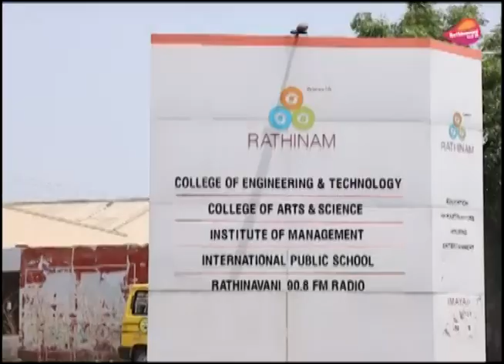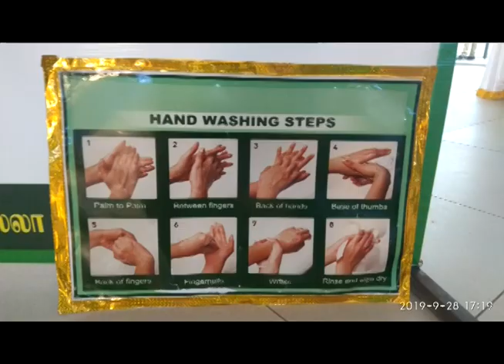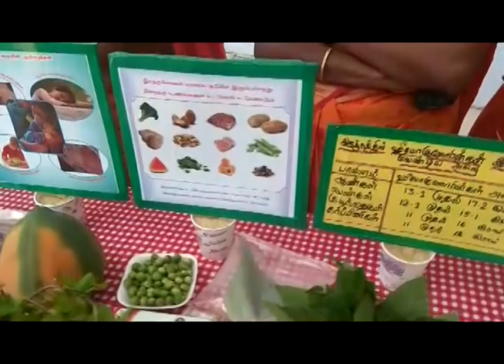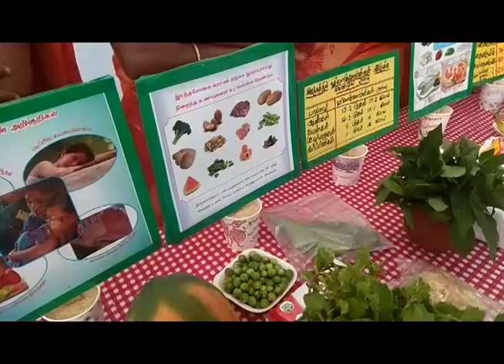Poshan Abhiyaan 2019 | SS Kulam Food Expo | Prozone Mall | Valaikaapu Participation by MLA V.C.Aru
Poshan Abhiyaan 2019 | SS Kulam Food Expo | Prozone Mall | Valaikaapu Participation by MLA V.C.Arukutty